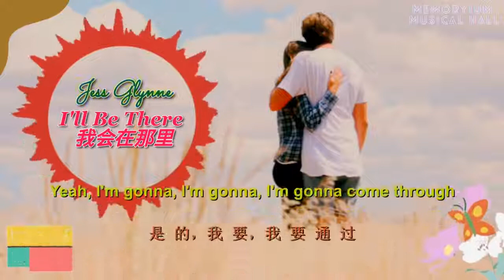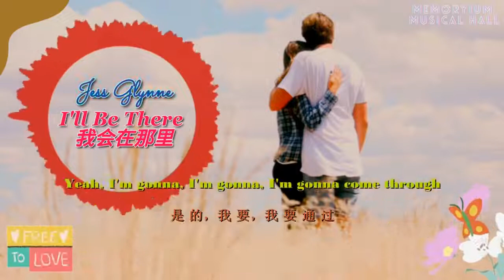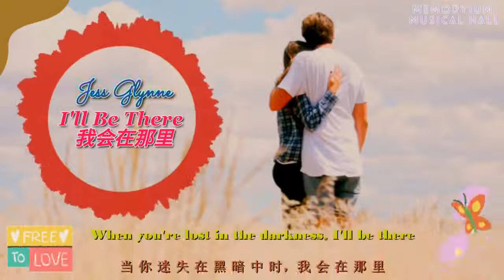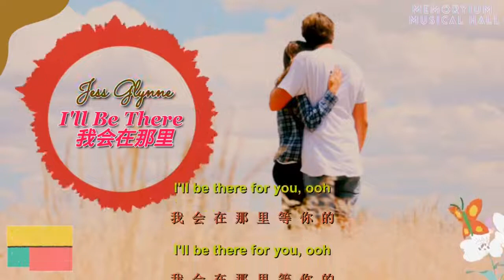Jess Glynne - I'll Be There 我会在那里 (lyrics - Chinese Subtitle)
This video about english song I'll Be There 我会在那里 sung by Jess Glynne 杰西·格林. Comes with lyrics - Chinese Subtitle allows you to understand the song and learn Mandarin and English while listening to the song.
这段关于英语歌曲的视频我会在那里，由杰西·格林杰西·格林演唱。自带歌词 - 中文字幕让您在听歌的同时了解歌曲并学习普通话和英语。

This song english song I'll Be There 我会在那里 sung by Jess Glynne 杰西·格林 was nice song, and it feels very romantic. hope you'll like it. Please enjoy and watch this video in full screen mode while relaxing and enjoying the awesome background.
杰西·格林演唱的这首英文歌我会在那里，杰西·格林演唱的歌曲很好听，感觉很浪漫。希望你会喜欢。请在全屏模式下欣赏和观看此视频，同时放松并享受令人敬畏的背景。。

All comments and request are most welcome.
如果你喜欢这个视频，请给我们一个赞并分享这个积极的视频。非常欢迎所有评论和要求。